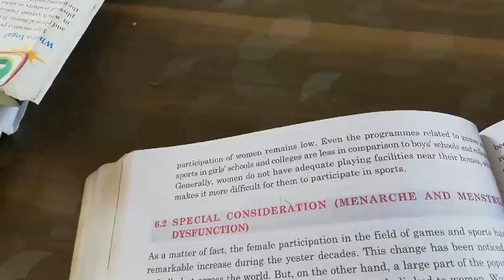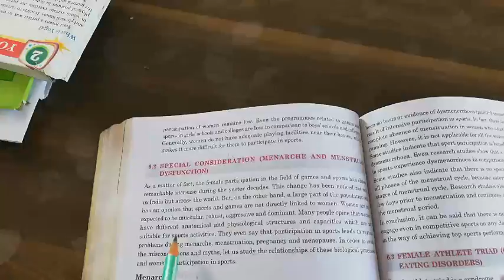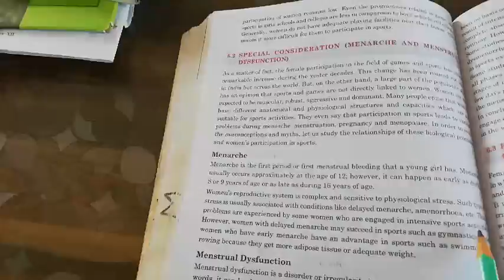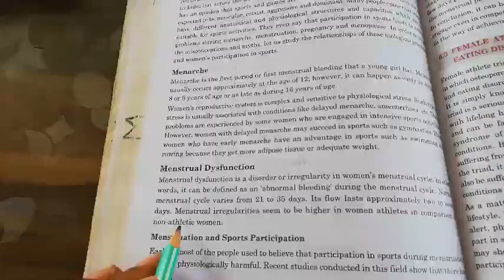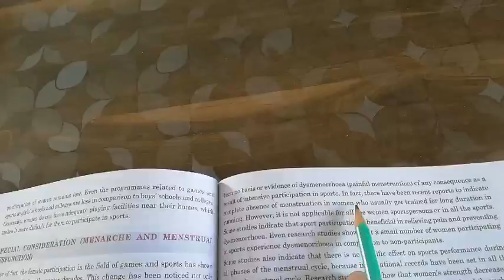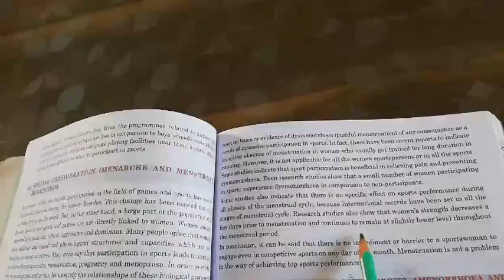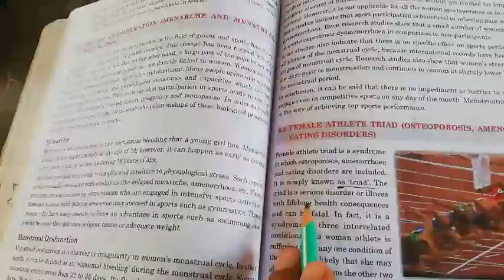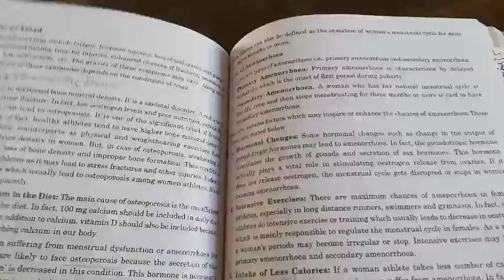Physical Education Class 12 Chapter 5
Online Class
2021-22